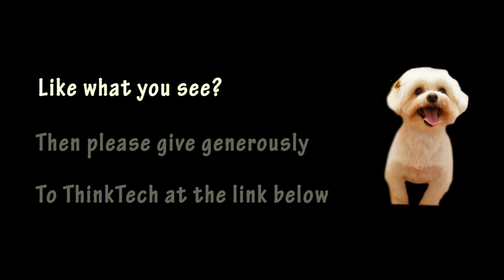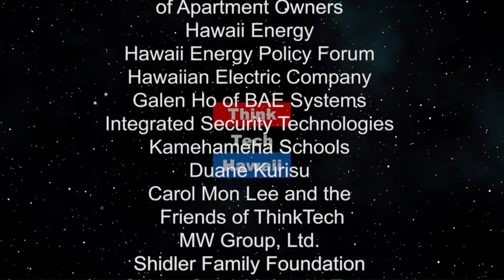LED’s: Elegant Workhorses (Code Green)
LED’s can do anything efficiently.  LED’s have come of age.  They light everything from football stadiums and fine jewelry cases—efficiently

The host for this episode is Howard Wiig.  The guest for this episode is Jon Okuma.